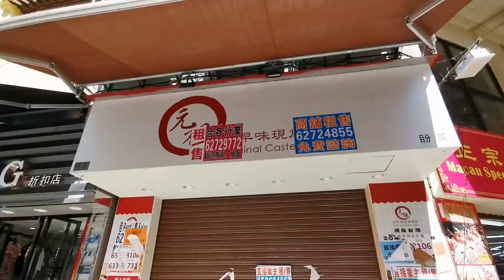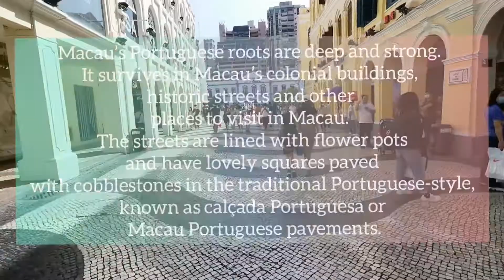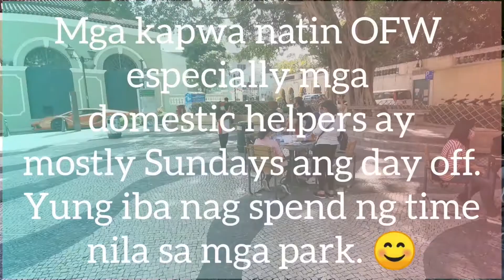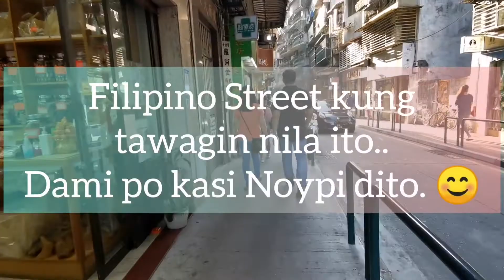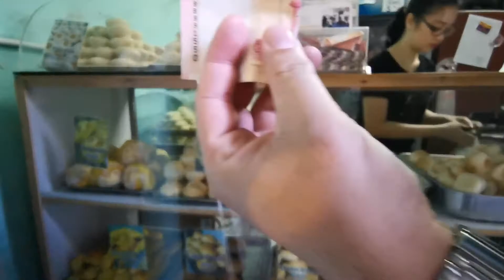BUHAY NG OFW SA MACAU CHINA | FREE FOOD & TOUR SA DAAN. HOW? | OFW TALK.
It is indeed difficult to be afar from your love ones especially now that the world is in a chaos. This video is especially dedicated for all the individuals who work hard and are away from their family. God bless us all. 🙏

🤗 Enjoy every uploaded videos Im gonna be sharing with you guys!

Music 🎧

Editor: Inshot
Thumbnail: PicsArt